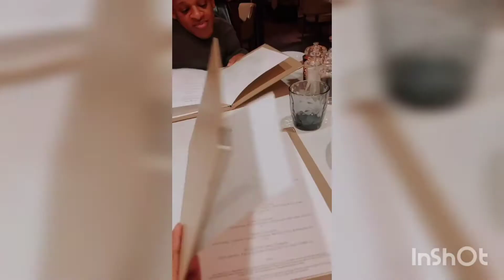MEET THE CLEMENTS FAMILY 😍